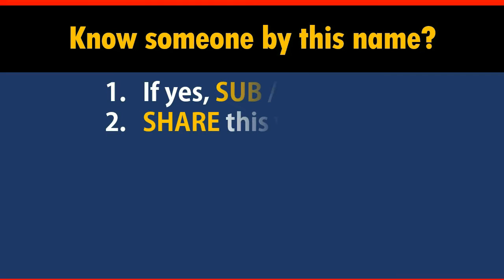How to Say Your Name WOLF in Chinese?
*Formal* Chinese translation of your name WOLF. This video shows how native Chinese speakers pronounce and write it (the stroke sequence in Chinese).

-- topic suggestion
-- constructive feedback
-- quick questions